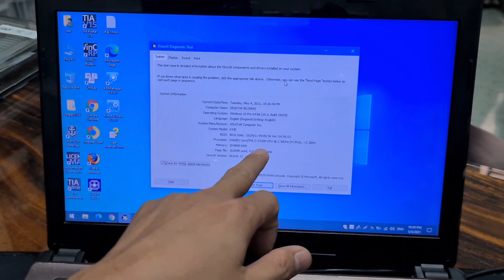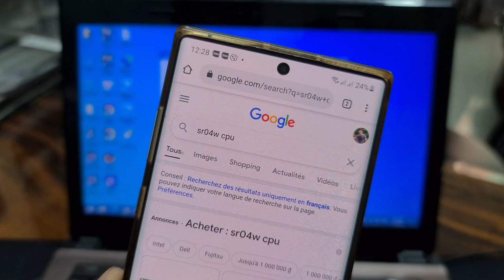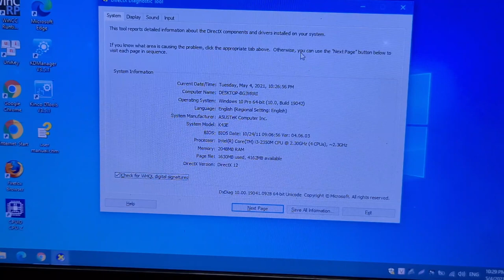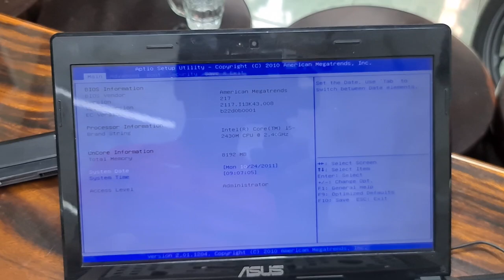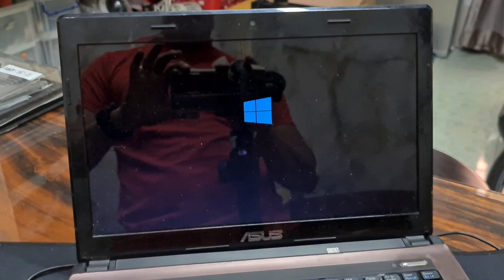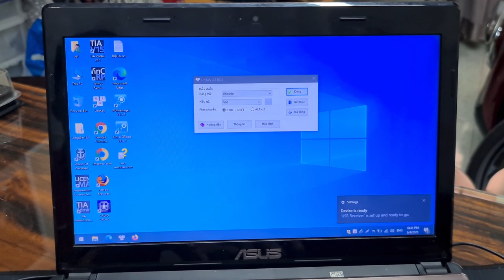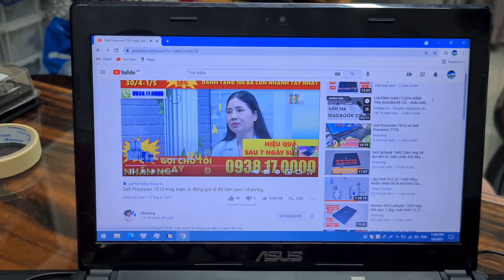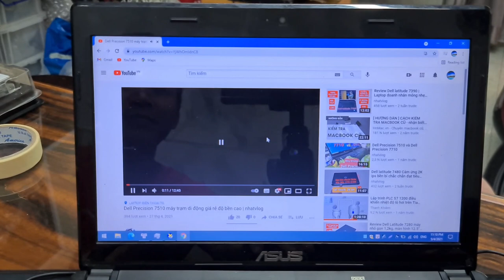Nâng cấp CPU laptop i3 lên i5, i7 | nhat vlog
🏘 Đc: 159 Nguyễn Thái Sơn, Phường 4, Gò Vấp, HCM